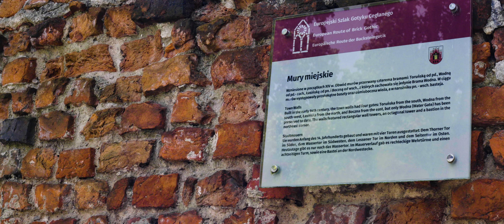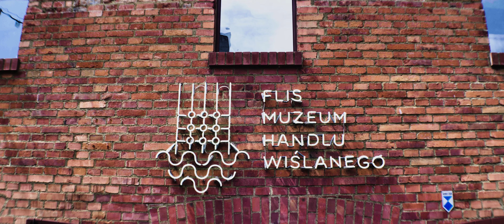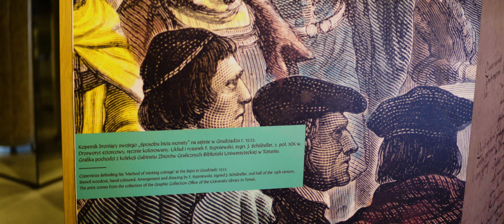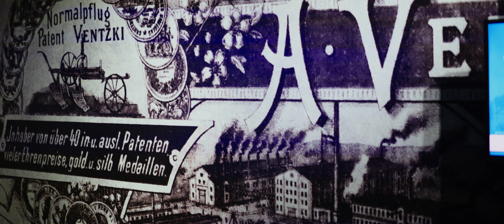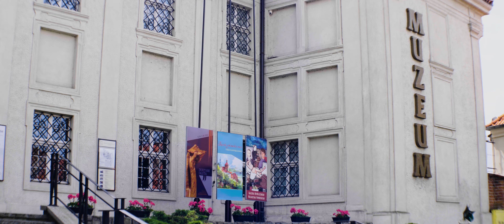,,GRUDZIĄDZ MIASTO SPICHLERZY I MUZEÓW" STUDIO DOKUMENT- Wojciech Zając 2024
Nazwa Grudziądz prawdopodobnie pochodzi od słowa ,,gruda", położone jest w Kotlinie Grudziądzkiej. Jej cechą charakterystyczną są kępy, które wznoszą się ponad 60 m nad poziomem doliny Wisły. Największą z nich jest Kępa Forteczna. Na południu natomiast wznosi  się Kępa Strzemięcińska.